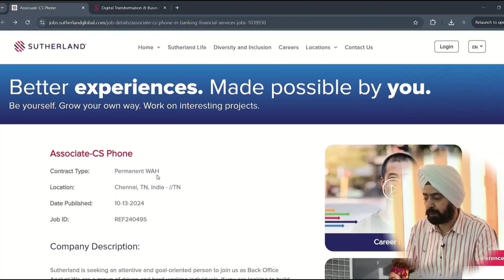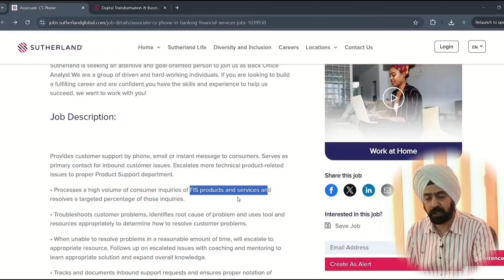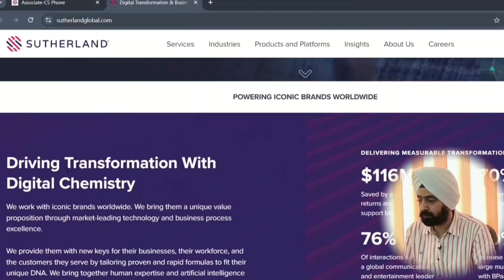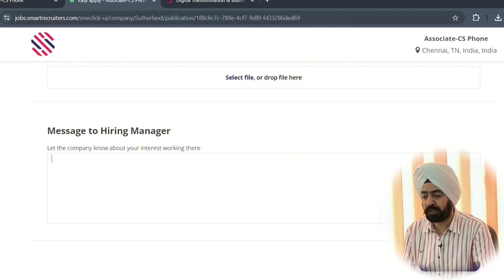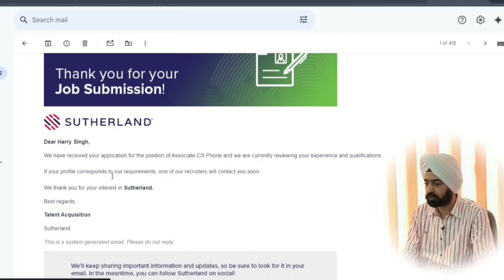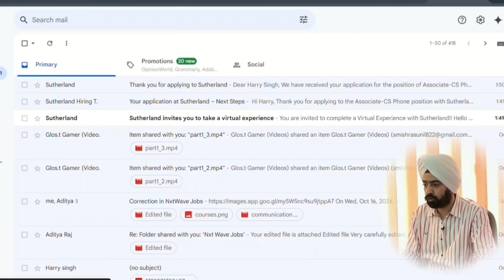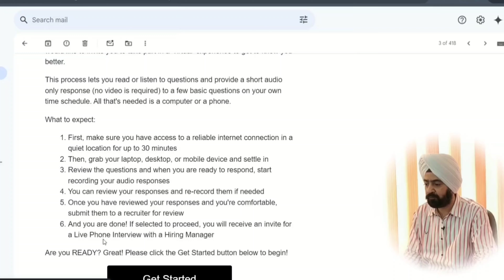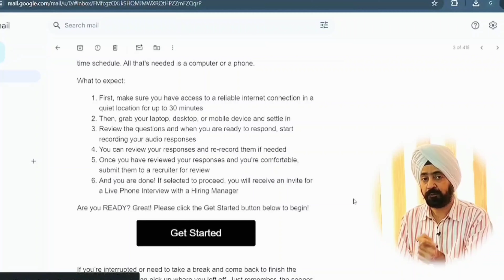WORK FROM HOME and Earn Rs 40,000/month with Sutherland Company!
Work from home job in Sutherland company
Exciting Job Opportunity at Sutherland!

Are you looking for a rewarding work-from-home job? In this video, we explore the position of Associate-CS Phone at Sutherland, where you can earn approximately ₹40,000 per month!

What You’ll Learn:
Overview of the Associate-CS Phone role
Salary and benefits
Application process and tips for success

Sutherland Job Vacancy
Associate-CS Phone Role
Salary ₹40000
Work from Home Jobs
Job Opportunities at Sutherland
Remote Customer Service Jobs
How to Apply for Sutherland
Career in Customer Service
Employment Opportunities
Sutherland Careers
Online remote job
Best work from home job
Customer associate job